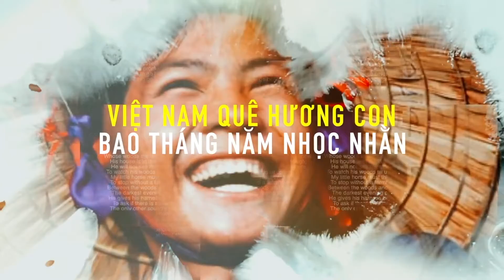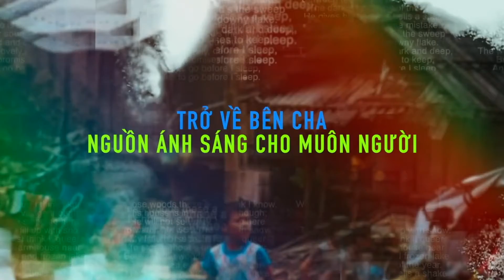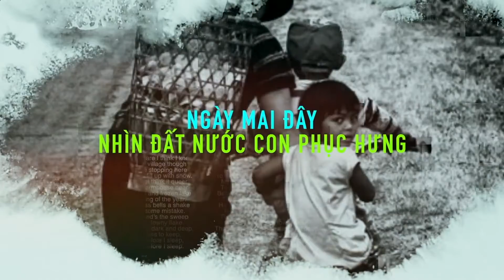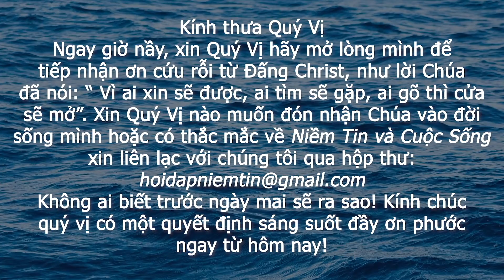VATV | Chương Trình Hạnh Phúc Từ Đâu - Trung Tâm Truyền Giáo Việt Nam 27-11-2021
VATV (Vietnamese Evangelistic Center - VEC) 3719 Hummer Rd., Annandale, VA 22003, USA.